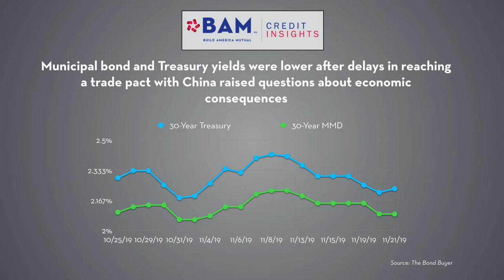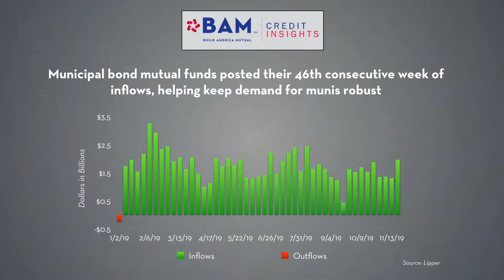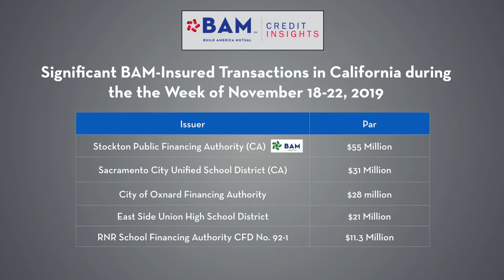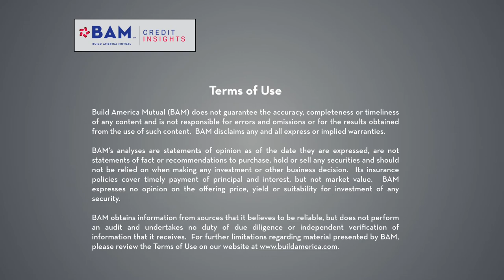BAM Muni Market Update - November 22, 2019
Demand for municipals remained strong, with inflows to mutual funds surging to almost $2 billion, and a $13 billion slate of new issues sold well. BAM insured more than $370 million of bonds, including transactions from California, Texas, Pennsylvania, Ohio, and Arkansas.